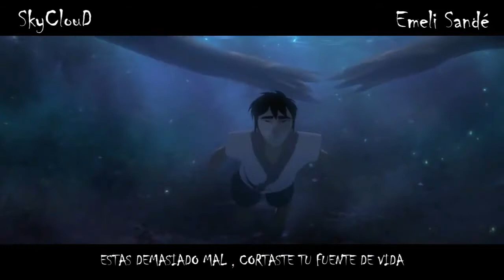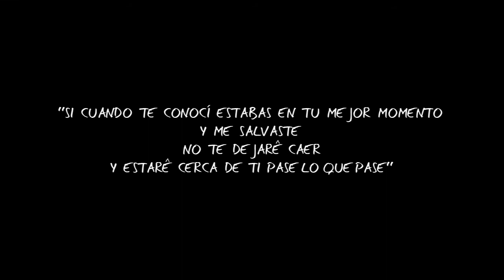FLOR DE LOTO ( Water Lily – Birth of the Lotus ) – SkyClouD // 2017 Rap (PROD Decibel Lírical)